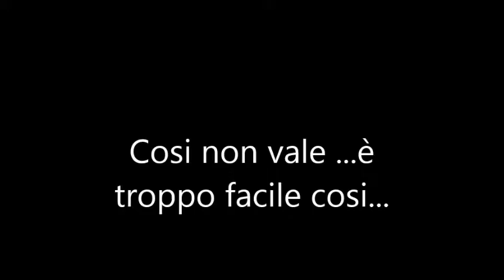LUCI A SAN SIRO - Nic Como Palena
Teatro Palena-NIC COMO-Luci a San Siro di R, Vecchioni
Voce e Chitarre: NICOLA COMO
Armonica: TONINO CHIAVERINI
Tastiere: GIANNI GRILLONI
EDITING: JENNIFER POZZO